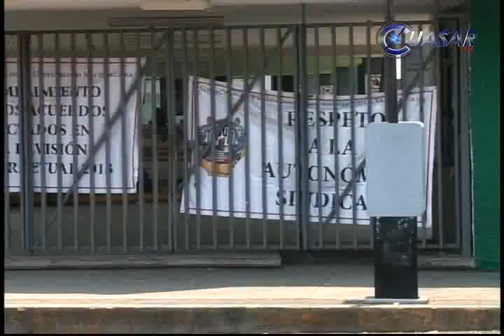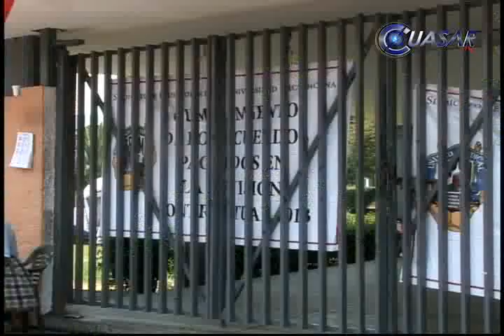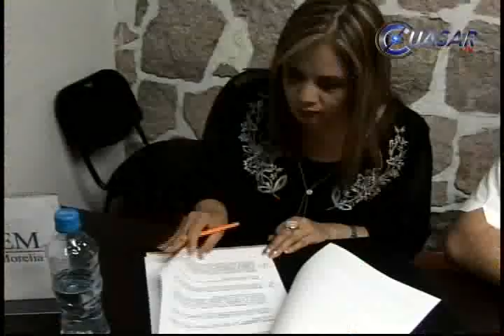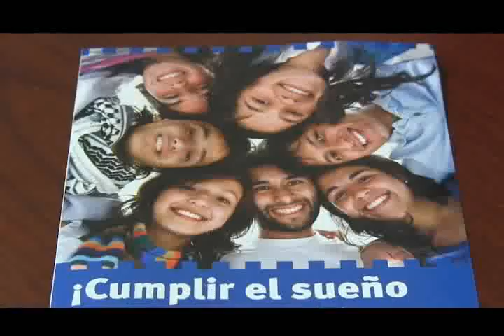Noticias de Michoacán, CuasarTv 11 de Mayo 2013